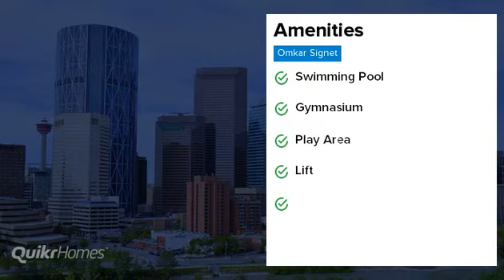Omkar Signet | Malad East | Mumbai | Apartment tour | Quikr Homes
Know more about Omkar Signet: Omkar Signet is a luxurious residential Apartments project in Malad East, developed by Omkar Realtors & Developers Pvt. Ltd.. Omkar Signet offers 1 BHK, 2 BHK, Apartments with affordable prices. The project spreads over an area of 2.7 acres that consists of  units. Omkar Signet provides world-class amenities  It is one of the best investments in Residential properties in Malad East, Omkar Realtors & Developers Pvt. Ltd.. There are various benefits of living in Omkar Signet Apartments as it provides with all the nearby major utilities such as schools, colleges, hospitals, supermarts, parks and recreational centres. Omkar Signet is one of the best investments in Residential properties in Mumbai."